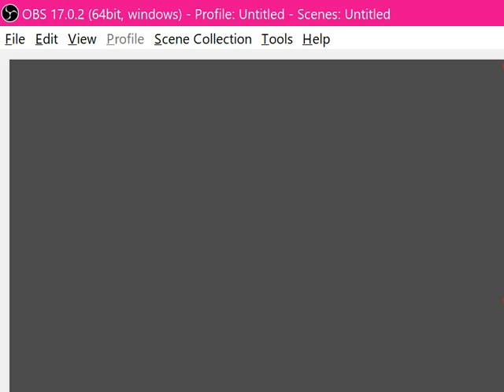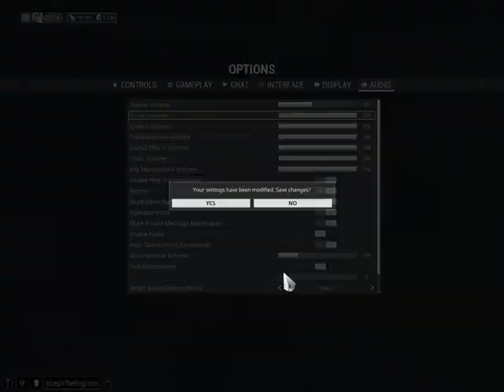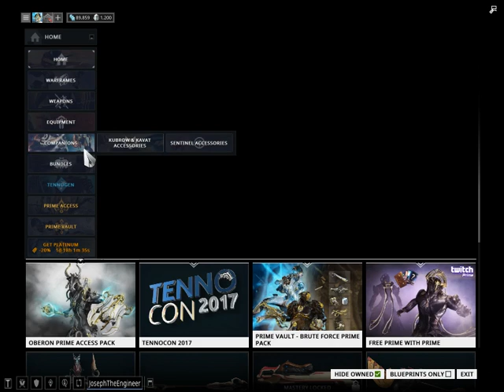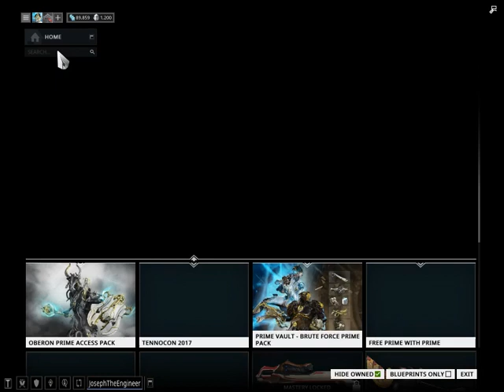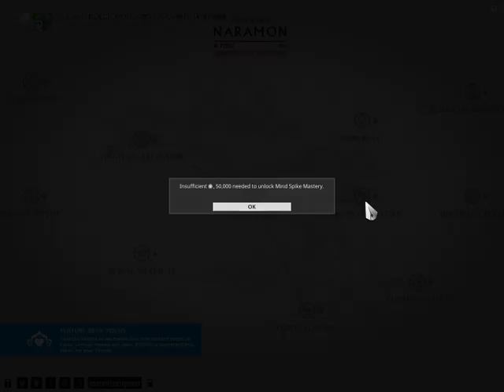WARFRAME Live Stream #1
Warframe LIVE with Joseph the engineer

Posting videos weekly. And occasionally on Wednesday...

If you enjoyed the video click the Like button,
if you have something to say, comment

Starring:
Eli Cox as KnightEco Gaming or eco9898